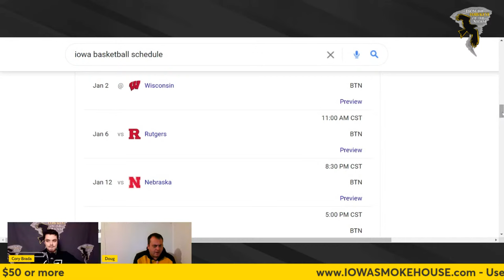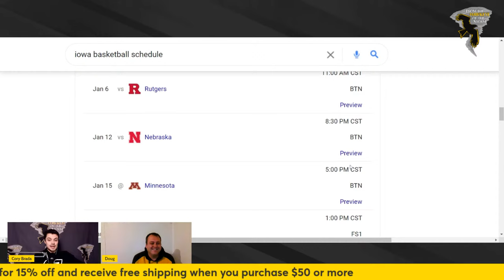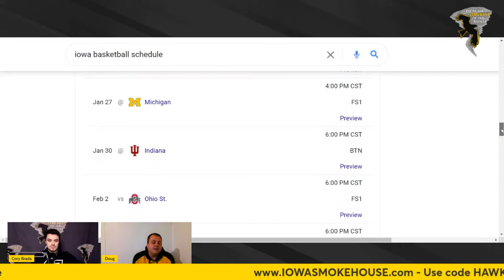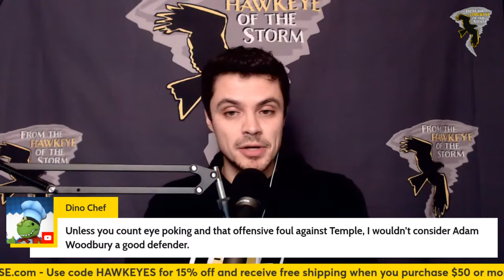IOWA - NORTHERN ILLINOIS LIVE POSTGAME with Cory Brada / Iowa Hawkeyes Basketball Postgame